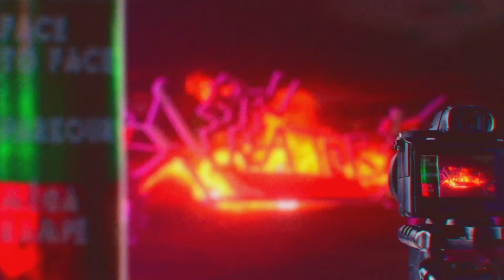FACE TO FACE TRAIN